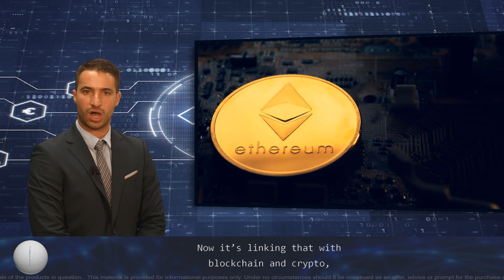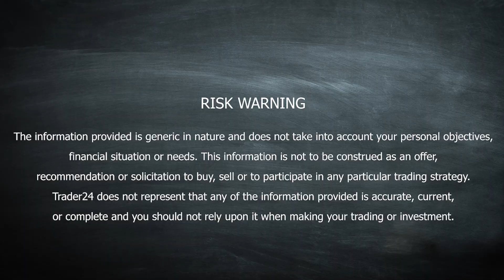Digital and artistic worlds merge in the Metaverse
Merging of blockchain, Web 3 and art is expanding the limits of modernity.

Presentation: Ilias Kourlianski
Text: Ilias Kourlianski